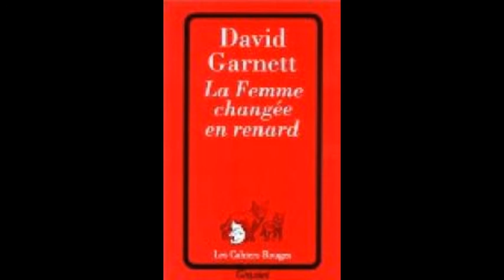Dominique Freydefont lit un 2ème extrait de David Garnett " la femme changée en renard "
Lecture du deuxième extrait du roman "La femme changée en renard" de David Garnett par Dominique Freydefont, comédien de la Compagnie D.F., dans le cadre du projet "les mots du soir" 2022. Projet de lectures téléphoniques conçu par D. Freydefont et Thierry Robert, soutenu par Clermont Auvergne Métropole, la Ville de Clermont-Fd, La Cour des Trois Coquins, scène vivante. Vous pouvez retrouver ces acteurs et ces textes en direct le 12 Mai 2022 à la Médiathèque de Jaude, à partir de 18H, à Clermont-Fd.